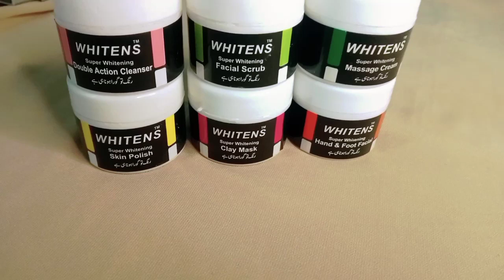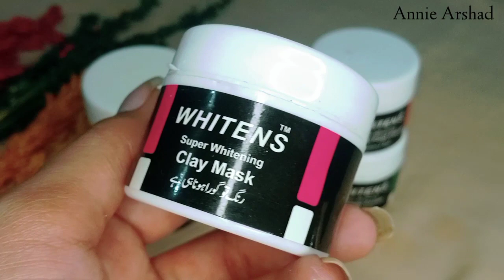Affordable Whitening facial kit || Whitens Super whitening facial kit